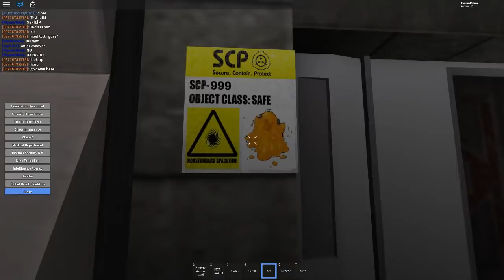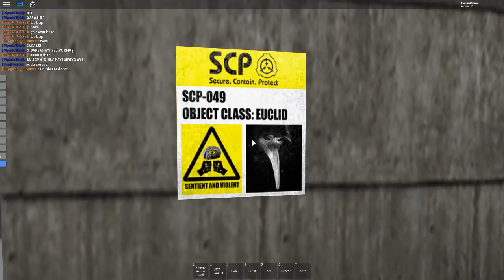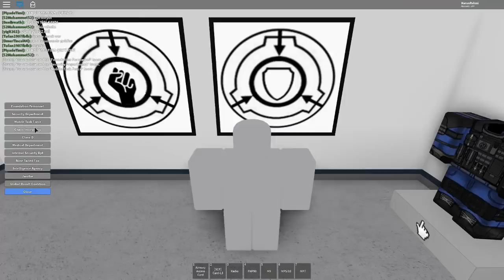GÖZ TEMASINI KORU YADA ÖL !! - Roblox Türkçe - "Site 67"